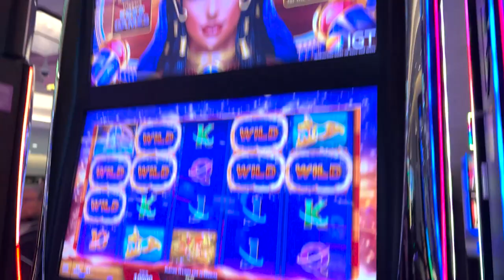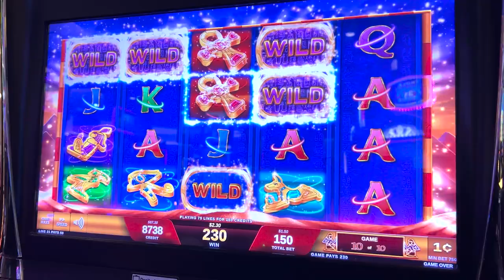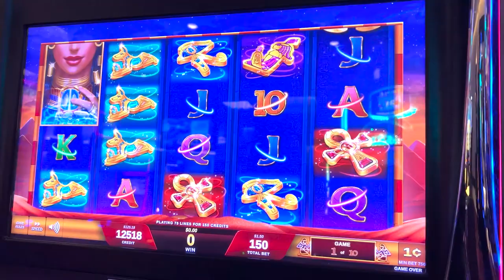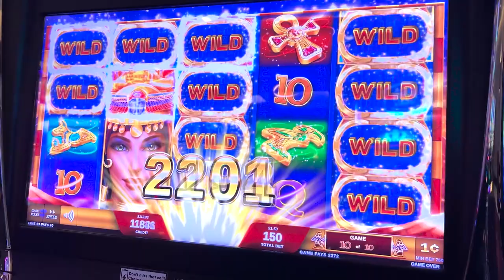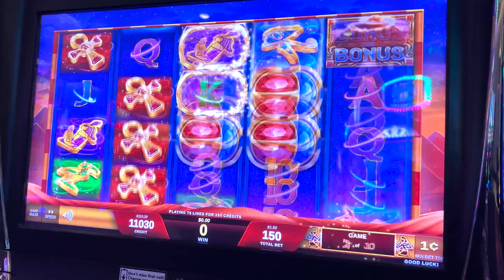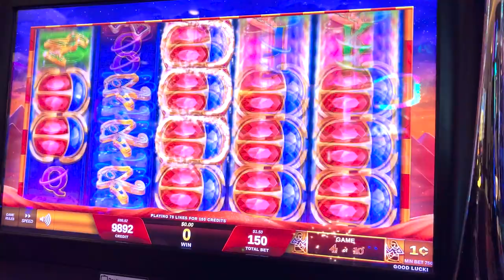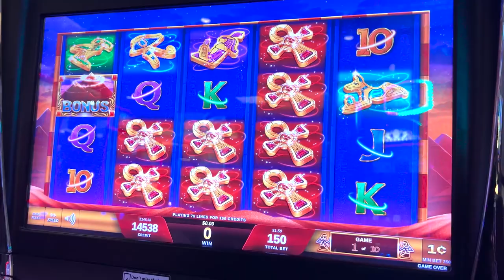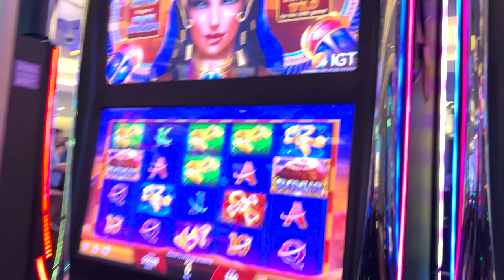BRILLIANT WIN On This Scarab Slot Machine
I always get this game confused with Cleopatra.

About: Phil Zero gambles on the Scarab slot machine